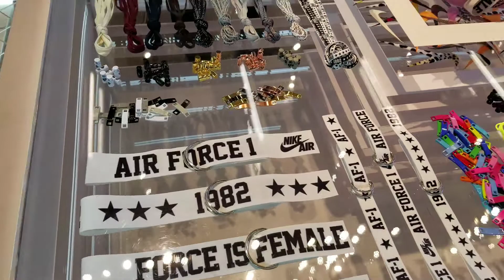Designing A Sneaker For Nike !!!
In today's video Nike is letting me design my very own air force 1 ..